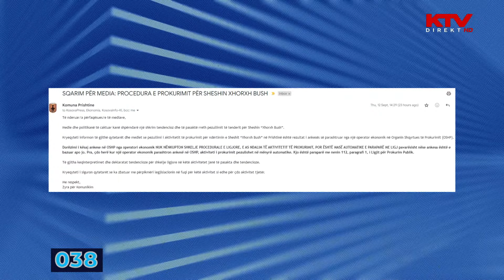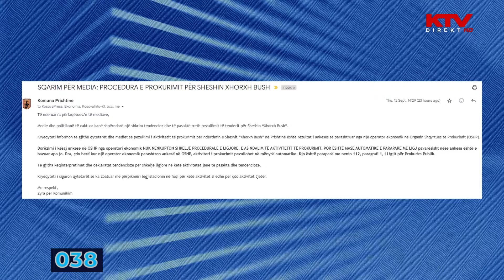A po vijnë autobusët e rinj brenda këtij mandati? - Bekim Brestovci, 038